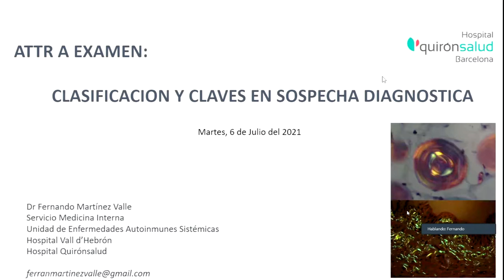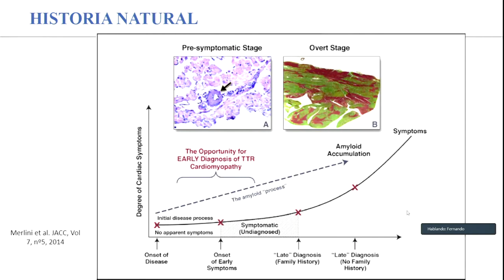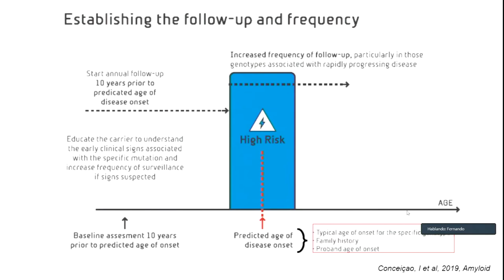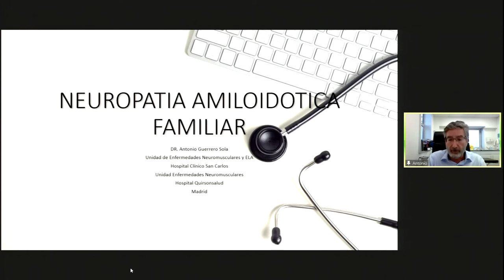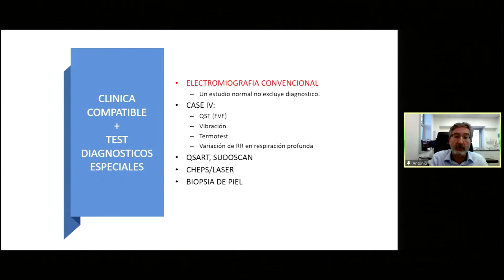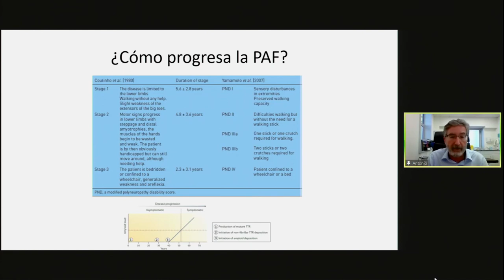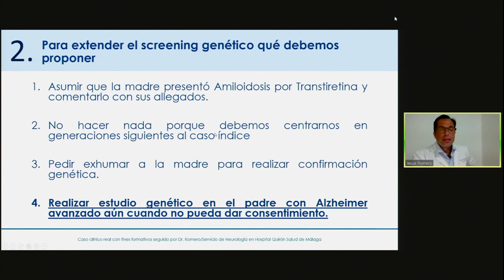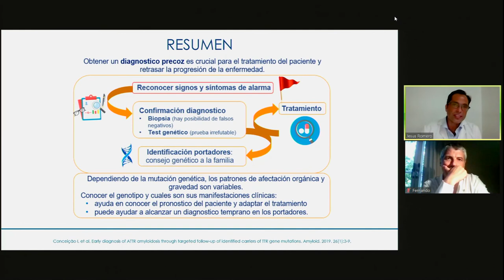Jornada “¿Amiloidosis hereditaria por transtiretina? Detección, diagnóstico y seguimiento”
La Amiloidosis hereditaria por transtiretina (ATTR) es una enfermedad rara, degenerativa y progresiva causada por depósitos de una proteína mutada, transtiretina (TTR), que afectan la estructura y función de los tejidos y órganos donde se acumula, tales como los nervios periféricos, en el corazón y en el aparato digestivo. Más conocida como enfermedad de Andrade, afecta a más de 300 personas en nuestro país. Es de resaltar que la ATTR, requiere un diagnóstico temprano, especialmente en población de riesgo, con el fin de mejorar el pronóstico de los pacientes. Su conocimiento y la adopción de las herramientas diagnósticas recientes, cambia el panorama de esta enfermedad al favorecer un diagnóstico oportuno, un mayor entendimiento de la patología y una atención y seguimiento adecuados en beneficio de los pacientes. Con esta sesión, desde Quironsalud se pretende contribuir a un mayor conocimiento y concienciación en el ámbito de las enfermedades raras, ofreciendo a nuestros profesionales y pacientes la más amplia información y herramientas que permitan avanzar en el diagnóstico temprano de enfermedades como la Amiloidosis hereditaria por transtiretina y ofrecer así un mejor pronóstico y tratamiento.